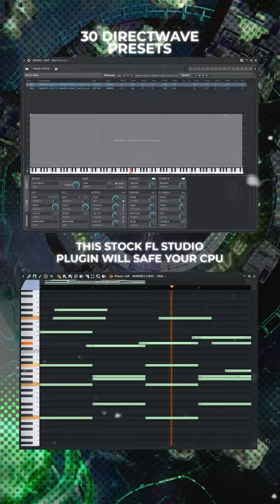"CHROMIUM" CREATIVE KIT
“CHROMIUM” - CREATIVE KIT OIT NOW🛸

This is the best kit I ever dropped. I put a lot of effort into creating over 290 sounds for you. All of the highest quality for all creators

🔋This kit includes:
- 30 DirectWave presets for stock FL Studio plugin
- 100 high-quality one-shots made from analog synthesizers
- 110 Phrases and Accents
- 30 Thermal Presets to make your instruments sound better
- 30 Amazing Portal presets to create a unique sound

CHROMIUM is more innovative than Riot, and I know you will use this kit constantly.